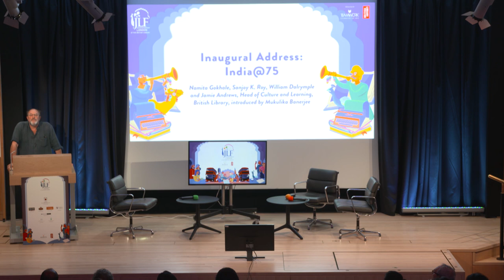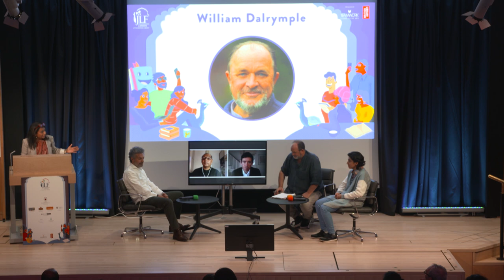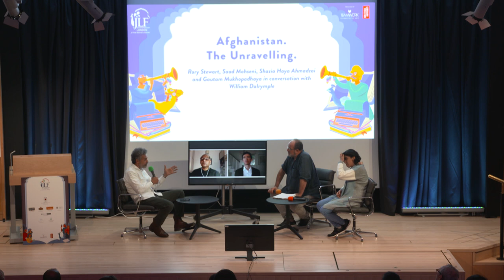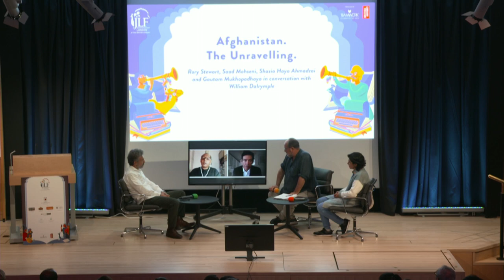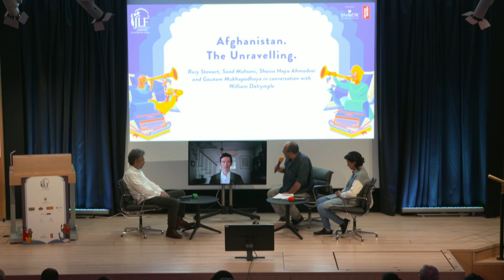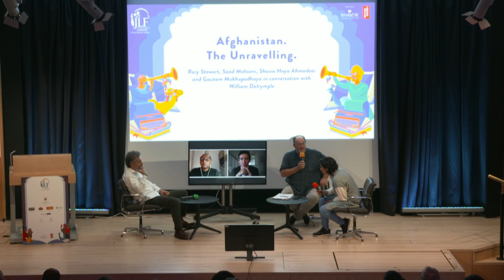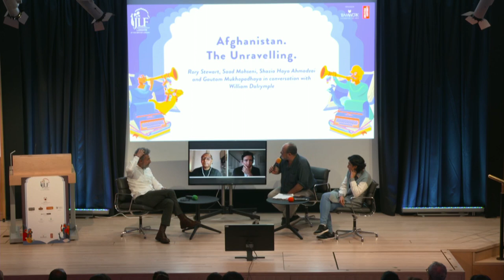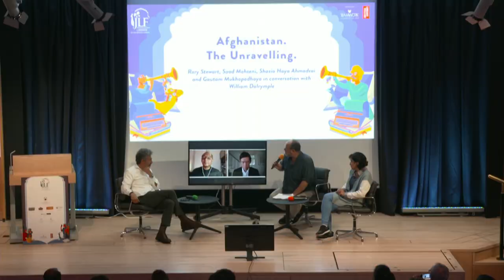JLF London 2021 - Afghanistan: The Unravelling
Shazia Haya Ahmadzai, Saad Mohseni, Ambassador Gautam Mukhopadhaya and Rory Stewart in conversation with William Dalrymple

Following the stunning collapse of Kabul this panel explores different aspects of the unravelling, searching for signals and new realities as they examine the fault lines, the historical context, and the way forward.

The event is part of JLF London 2021, the London edition of the Jaipur Literature Festival, in Rajasthan, India. On Saturday 18 September the session Afghanistan: The Unravelling will be followed in the British Library Theatre by The Essential Elif Shafak (separate ticket required). There will then be a packed weekend on 24-26 September of free online conversations featuring leading writers and speakers from around the world.

Shazia Haya Ahmadzai is an Afghan journalist who has only just emerged from quarantine following her dramatic escape from Kabul. She pursued her career in journalism against the wishes of her father, uncles and brothers, saying “I never gave up fighting for my human rights in my own family, and in society!” She has reported for the BBC’s Pashto service, and presented a ‘hard talk’ television show, Open Jirga, from Kandahar in the Taliban heartland, earlier this year. Her last piece of journalism before being forced to flee her country was published in Chatham House’s The World Today magazine. It ends with the words: Afghan women hope that the world will not abandon and forget them again. Unbelievably, it seems, this is exactly where we appear to be heading.

Rory Stewart is a Senior Fellow at the Jackson Institute, Yale University. He was the UK Secretary of State for International Development, and also served as Minister of the environment, Minister of State for development policy in the Middle East and Asia, and Minister of State for Justice. Earlier in his career, he served as an infantry officer and as a diplomat. He founded and ran the Turquoise Mountain Foundation in Afghanistan. Stewart has also written four books, The Places in Between, Occupational Hazards or The Prince of the Marshes, Can Intervention Work? and The Marches.

William Dalrymple is the bestselling author of In Xanadu, City of Djinns, From the Holy Mountain, Age of Kali, White Mughals, The Last Mughal, Nine Lives, Return of a King and Kohinoor. He has won the Wolfson Prize for History, the Hemingway, the Kapuscinski and the Duff Cooper Memorial Prize. He has also been awarded the Arthur Ross Bronze Medal of the US Council on Foreign Relations and the President's Medal by the British Academy. His most recent books are The Company Quartet, The Anarchy, and Forgotten Masters: Indian Painting for the East India Company. Dalrymple is one of the founders and a co-director of the Jaipur Literature Festival.

Saad Mohseni is co-founder and chairman of MOBY Group, one of the fastest growing media companies in South and Central Asia, the Middle East and Africa. He launched his first network in Afghanistan in 2002, and his awards include TIME’s 2011 ranking of “100 most influential people in the world”, Foreign Policy’s 2013 “100 Global Thinkers” and the Business Insider’s 2016 “100 Creators List”. The work his networks have done in Afghanistan for defending women’s rights earned him a place in the BBC’s 2015 ranking of the “10 Men Globally Championing Gender Equality”. Mohseni serves on the Advisory Board of the International Crisis Group and is a member of the International Advisor Council for the Middle East Institute (MEI).

Ambassador Gautam Mukhopadhaya served in the Ministries of External Affairs and Defence of India, and as India’s Ambassador to Syria, Afghanistan, where he also re-opened the Indian Embassy in Kabul after the ousting of the Taliban in November 2001. He graduated from the National Defence College of India and worked on Afghanistan as a Visiting Fellow at the Carnegie Endowment for International Peace, Washington DC. He is currently Senior Visiting Fellow in the Centre for Policy Research, New Delhi.

First Broadcast: Sat 18 Sep 2021